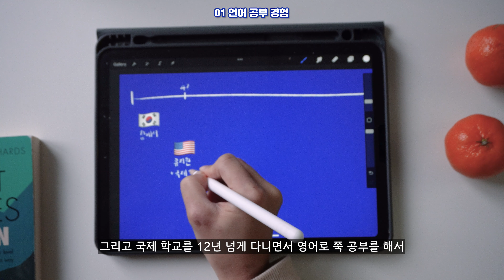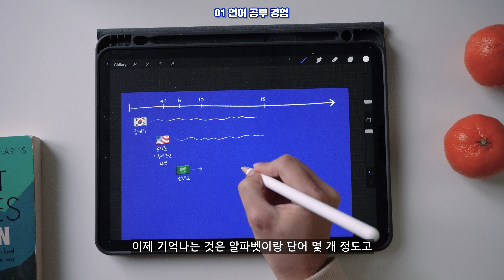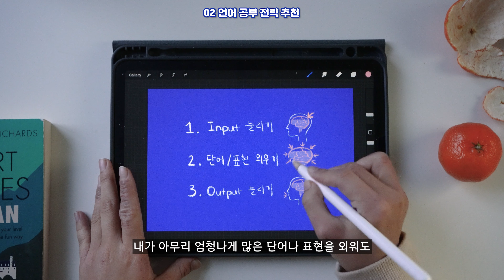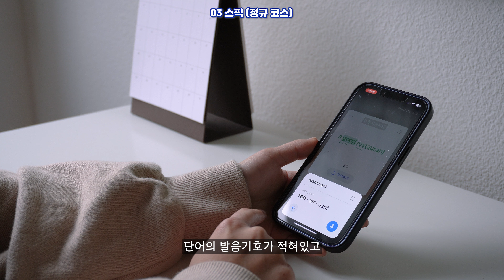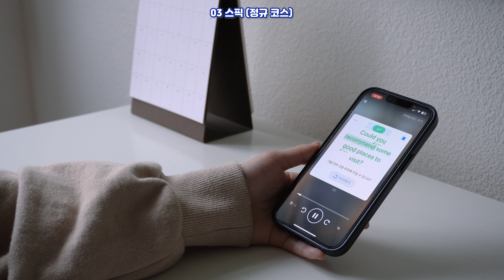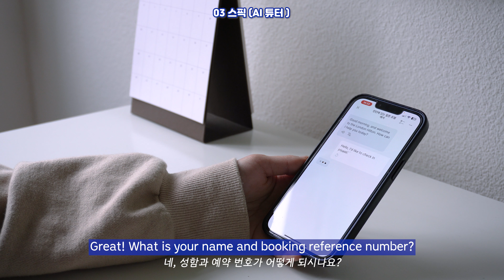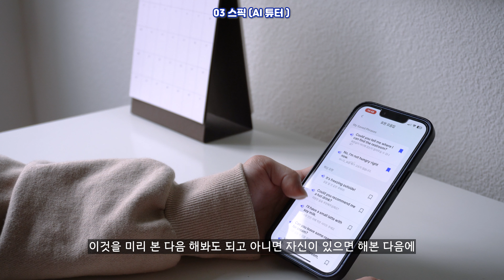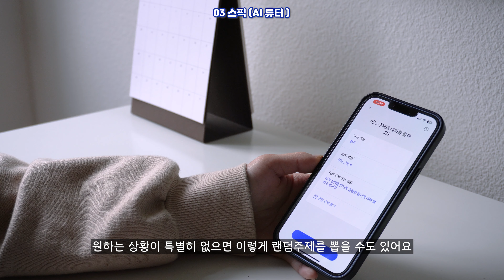2023년에는 외국어 공부 꼭 성공하자 💪🏻 (외국어 공부법, 어플 추천)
헬로~ 오늘 영상에는 저의 언어 공부 경험을 소개하고, 언어 5개를 배우면서 깨달은 3가지를 담아봤어요! 추가로, 영어 공부를 하는 사람들을 위해 추천하는 스픽이라는 앱도 소개하고 리뷰 했어요.

+ 스픽이 헬로현 구독자님들을 위해 시크릿 프로모션을 준비했어요! AI 튜터 신기능 출시 기념 특가에 겟하고 싶으면 아래 링크를 확인하세요 💙 (참고로 수량 마감 시 조기 종료 될 수 있습니다!)

⏱ timeline
0:00 인트로
0:26 언어 공부 경험
2:33 언어 공부 전략 추천
4:12 스픽: 정규 코스
6:44 스픽: 스마트 리뷰
7:22 스픽: AI 튜터
11:50 요약/정리

🛒 products
1) 아이폰 14 (2022)
2) 아이패드 에어 4 (2020) WiFi, 64GB, Sky Blue